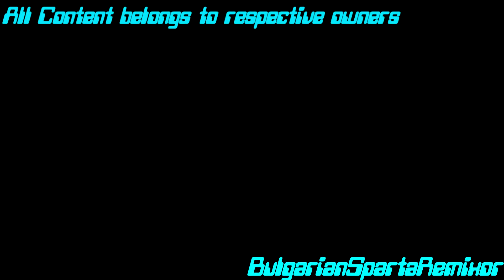[100 REMIXES!] Marcy Has A Sparta Church Rock CD3 Remix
This is my 100th remix. Enjoy!

Base by Cyberdeath
Source by Disney Channel